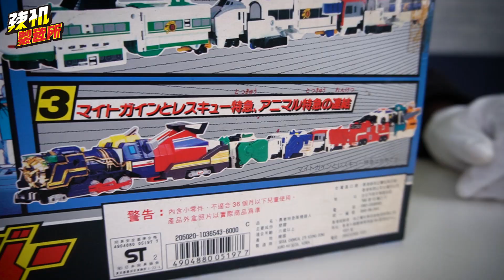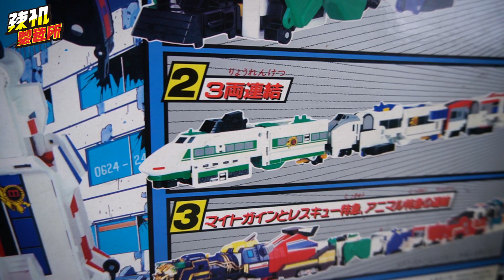火車變形還會合體 ? 猛獸之三體合體 勇者特急 |幫你開辣| EP.2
小時候超愛的麥特凱因的夥伴，後期還有出現第四隻是三犄龍，從三隻合體變成四隻合體；
粉絲寄來開的時候超驚喜!